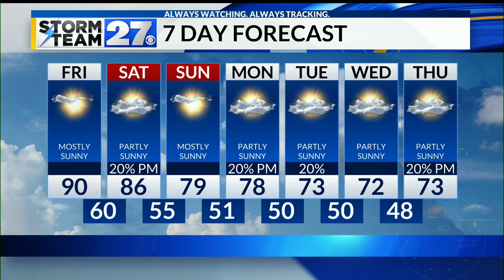Hot again this afternoon - See of the heat will last into the weekend